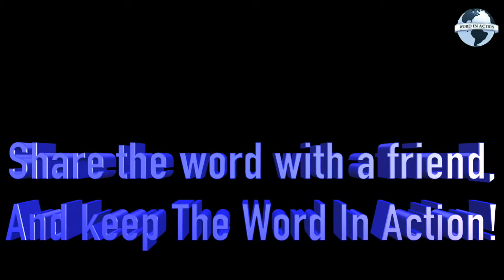Action Coaching - Episode 16: Action Vision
Join Bishop Wiley Jackson and the WIA family each and every Wednesday as we learn how to practically apply the word of God.

Click the link below for more information on ways you can positively impact the ministry!